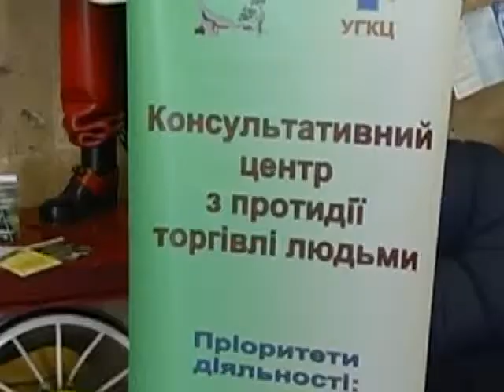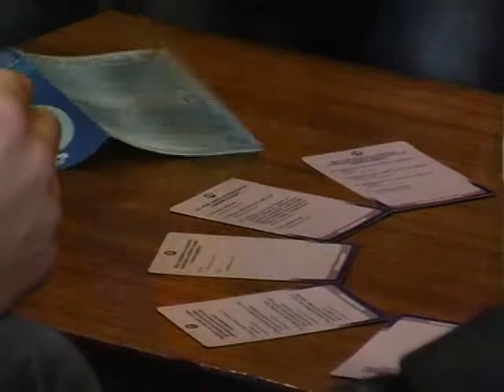ХОДТРК "Поділля-центр"«За вільний світ без рабства!»